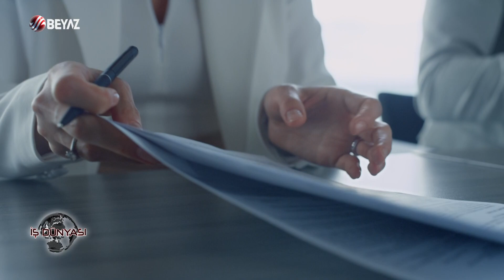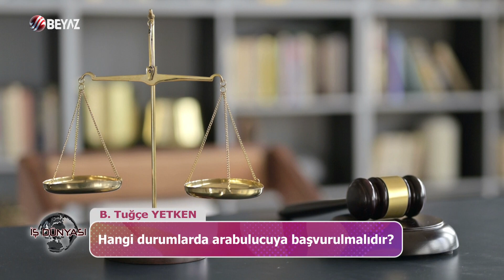YETKEN HUKUK BÜROSU - AV. BÜŞRA TUĞÇE YETKEN BURÇOĞLU